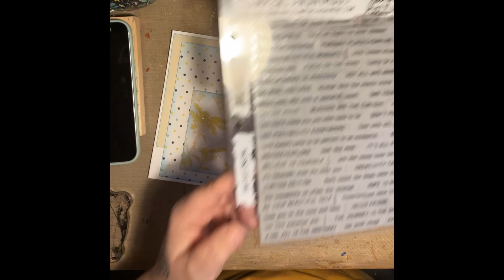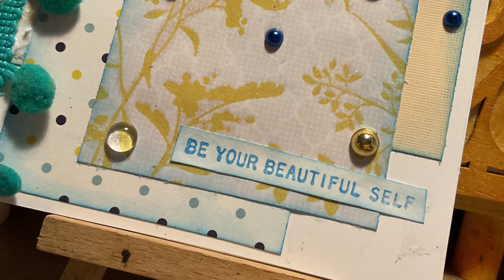Make a Card Monday - Be Your Beautiful Self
Every Monday is Making Cards Monday

Every Tuesday is teatuesday a weekly vlogg

Every Wednesday at 3pm Eastern I go live with Warm Wednesdays with Friends

Every Saturday  at 2 pm I go live with Mixed Media Mashup

Tim Holtz Tiny Text Rubber Stamp

Art Basics 3 D Matt Gel

Distress Ink

Distress ink tin

Ink blending tool and pads

My little shop on Etsy has now opened. Dyed fabrics, Handmade Mixed Media Canvases, Homemade Greeting Cards, Fabric Flowers and more. Always adding new products to the shop.

Use this link to buy your Taperlogy products

Amazon Wishlist

Music with Epidemic Sounds
As a Gift by Francis Wells
Letters by Ever So Blue

Snail Mail
Shannon Pratt
507 Riverdale Ave apt 207
Ottawa Ontario Canada
K1S 1S4
Shannon Pratt
Art Junkie